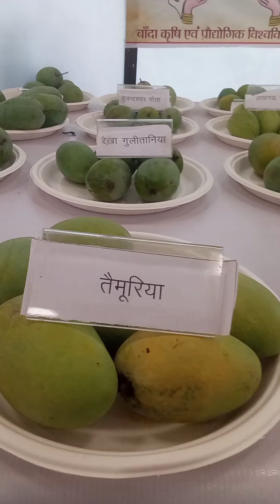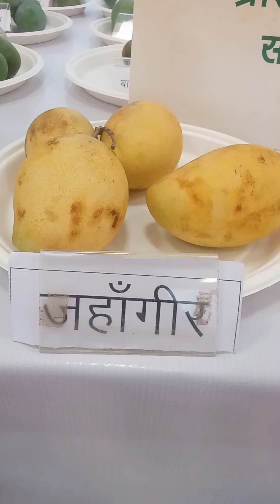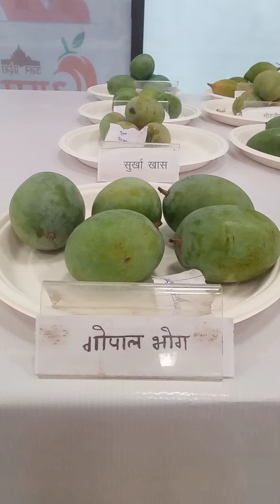मलीहाबादीअल्फांसो तोतापरी चौसा लंगड़ा aam मैंगो दशहरी Pusa hafuz रत्नागिरी mango king fruit#aamraja